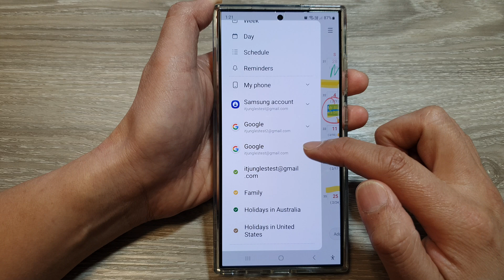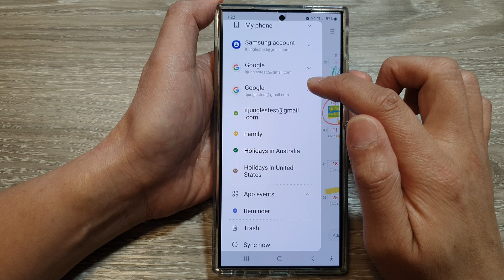Galaxy S24/S24+/Ultra: How to Show/Hide Public Holidays In Calendar 🇦🇺🎉📅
In this video, learn how to show or hide PUBLIC HOLIDAYS in the Calendar on the Galaxy S24/S24+/S24 Ultra. This ITJungles video shows you how to enable or disable public holidays in the Samsung Calendar app. Learn how to add or remove holidays from specific countries or regions, ensuring your calendar displays only the events you need to see.